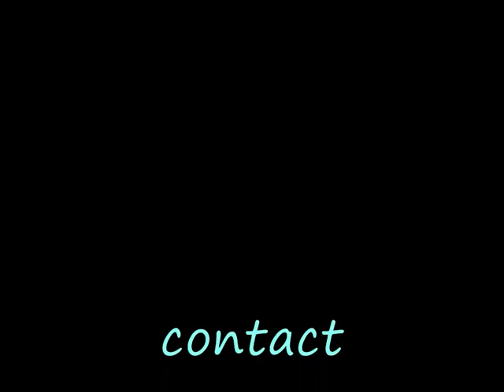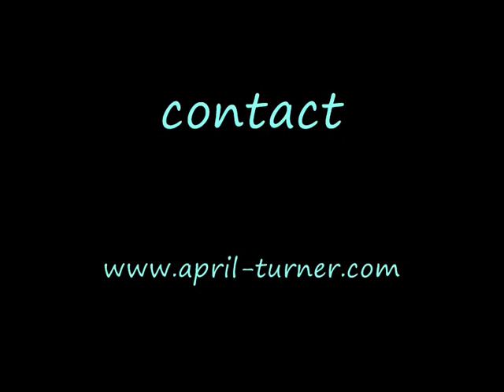BC Olympic shamans 2010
artwork from april turner ALLT 2010  SHAMANS
Olympic wintergames Vancouver 2010,ruhr.2010,ergste,schwerte,nrw